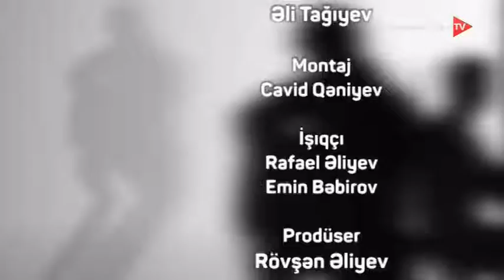Caz Ulduzları - Aydın Manaflı (09.01.2020)